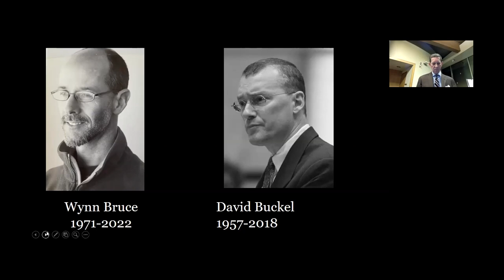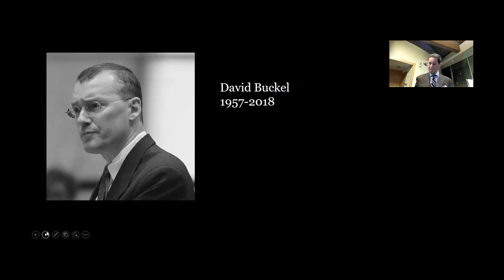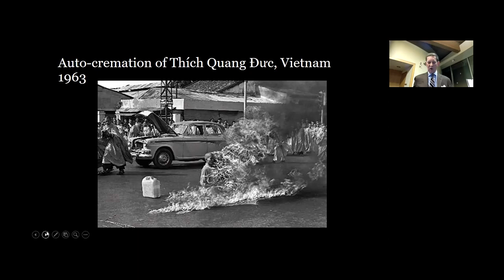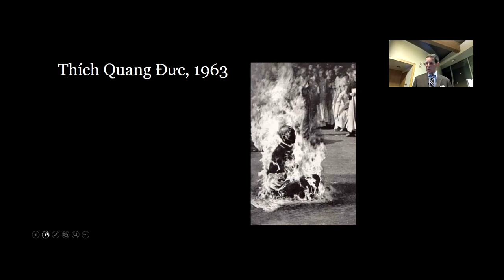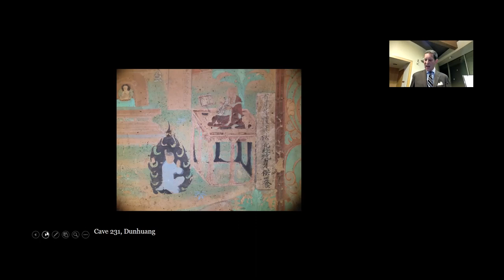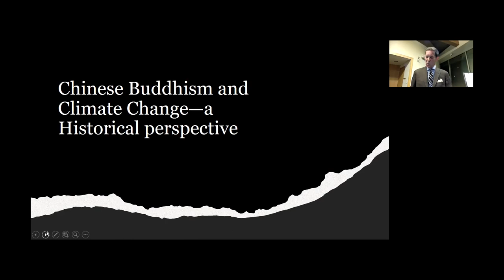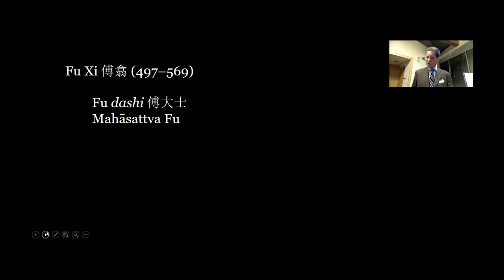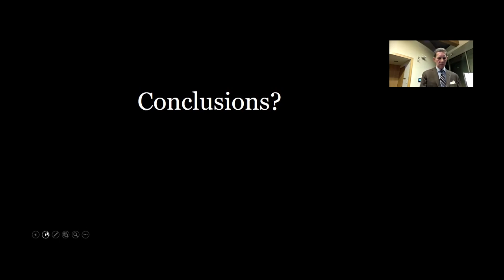Dr. James Benn Guest Lecture October 7, 2022 at The Liu Institute for Global Issues, and online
Dr. James Benn presents "Buddhist Self-Immolation and Climate Change" guest lecture at The xʷθəθiqətəm or Place of Many Trees, Liu Institute for Global Issues, and online on October 7, 2022. For more information about the lecture, please